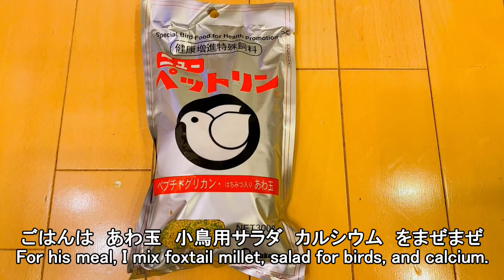【祝/初投稿】雛の文鳥さんをお迎えしました java sparrow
ゆきみちゃん(白文鳥)たぶん♂ 2021年10月10日雛からお迎え 名前の由来はロッテの雪見だいふくからです。
ゆきみちゃんのなにげない日常と成長をメインにお届けするチャンネルです。 文鳥の飼育、生態についても勉強しながらお伝えしますので、是非、みなさんのご家族に文鳥さんをお迎えください。ご一緒に文鳥さんとのHAPPY LIEF を楽しみましょう！
文鳥さんを飼ってらっしゃらない方も、ご一緒にゆきみちゃんの成長を見守っていただけますと幸いです。